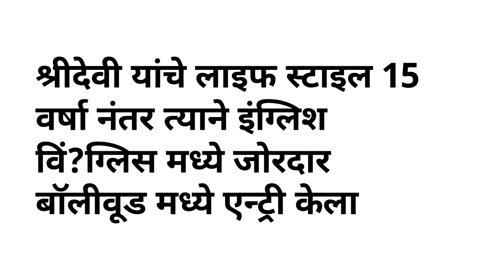Shridevi lifestyle | last video of bollywood actres sridevi | 25/02/2018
श्रीदेवी यांचे लाइफ स्टाइल 15 वर्षा नंतर त्याने इंग्लिश विंग्लिस मध्ये जोरदार बॉलीवूड मध्ये एन्ट्री केला
श्रीदेवी यांचे लाइफ स्टाइल 15 वर्षा नंतर त्याने इंग्लिश विंग्लिस मध्ये जोरदार बॉलीवूड मध्ये एन्ट्री केला आणि लोकांना तो खूप आवडला त्यानंतर त्या आपल्याला मॉम हा सिनेमा मध्ये दिसली आणि या वर्षी त्याची मोठी मुलीचा सिनेमा येणार होता ' धडक , हा सिनेमा मराठी मधला सैराट याचा रिमेक आहे .आपल्या जीवन मध्ये त्याने खूप उतार चढाव बघितला श्रीदेवी 4 वर्षाचे असताना पहिले चाइल्ड आर्टिस्ट त्याने परफॉर्म केला होता आणि 13 वर्षाचे असताना त्याने रजनीकांत यांचे आई चा रोल केला होता .त्यांचा चांदणी हा सिनेमा आज हि लोकांना आठवतो .सरकार तर्फे पद्मभूषण अश्या मोठ्या पुरस्काराने सन्मानित केले .त्यांचे पती बोनी कपूर याना ती आवडली जेव्हा सिनेमा मिस्टर इंडिया हा बोनी कपूर बनवत होते त्याचा या सिनेमा बनवताना बोनी कपूर त्याच्या प्रेमात पडले व त्याच्या आई ना भेटून सांगितले . श्रीदेवी हे एक अशी अभिनेत्री होती ज्याने साऊथ आणि हिंदी सिनेमामध्ये काम केले. त्यांच्या या प्रवासाला रोकठोक मराठी चॅनेल तर्फे सलाम.